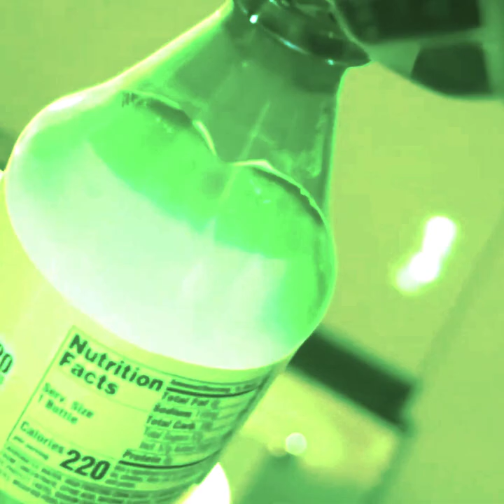KANKAN TYPE BEAT - "FUKK3DUP" [FREE]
⛧ name: "fukk3dup"
⛧ bpm: 146

edit by @revengive